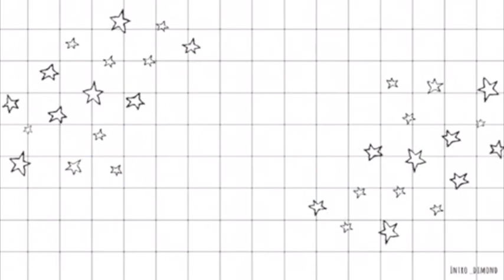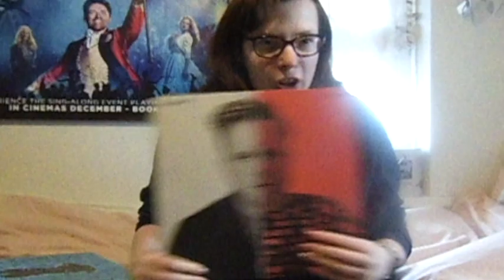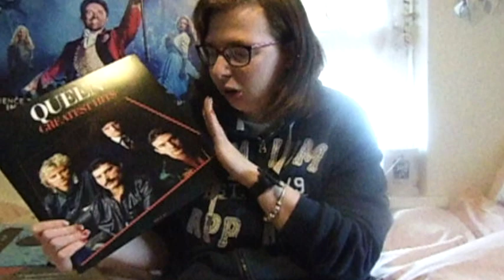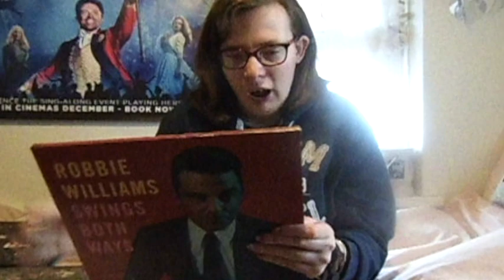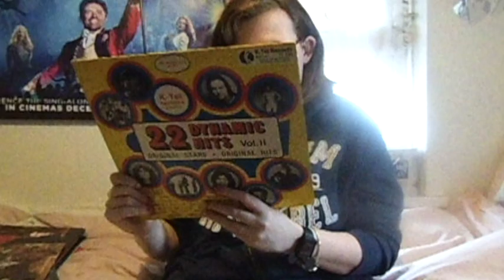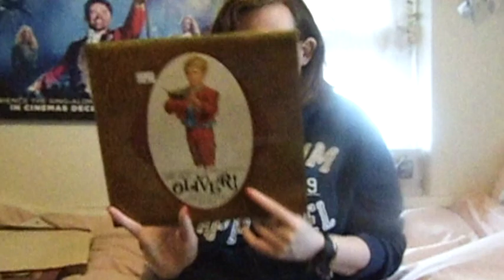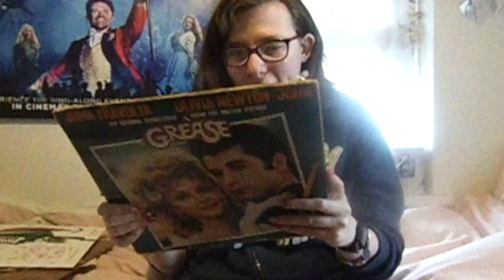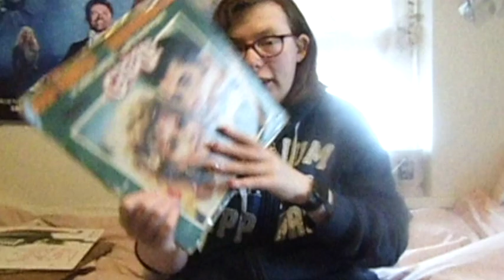My Vinyl Collection // Misstezzax 2019